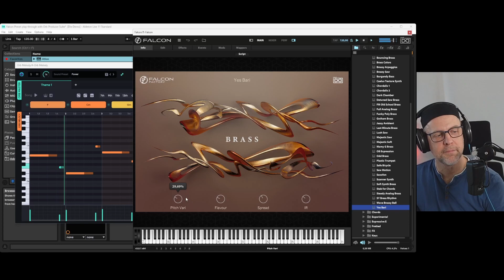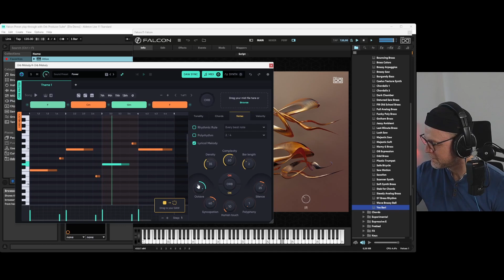UVI Falcon 3 Brass Presets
00:00 - Intro
00:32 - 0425 A Boffins Prescription
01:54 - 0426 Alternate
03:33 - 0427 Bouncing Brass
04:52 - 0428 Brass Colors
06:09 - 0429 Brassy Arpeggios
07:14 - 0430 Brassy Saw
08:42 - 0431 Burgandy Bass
09:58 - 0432 Caelus Texture Synth
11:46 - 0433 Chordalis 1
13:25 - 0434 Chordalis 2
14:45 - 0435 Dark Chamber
17:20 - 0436 Detuned Saw Brass
18:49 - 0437 FM Old School Brass
20:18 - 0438 Full Analog Brass
22:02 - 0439 Funky Poly Brass
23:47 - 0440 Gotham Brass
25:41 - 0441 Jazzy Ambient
27:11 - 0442 Last Minute Brass
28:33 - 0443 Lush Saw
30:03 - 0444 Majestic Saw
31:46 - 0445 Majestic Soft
33:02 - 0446 Mamy G Brass
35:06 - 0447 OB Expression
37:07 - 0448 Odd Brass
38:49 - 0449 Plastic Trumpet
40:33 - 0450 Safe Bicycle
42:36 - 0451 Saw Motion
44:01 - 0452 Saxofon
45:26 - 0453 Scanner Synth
46:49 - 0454 Soft Synth Brass
47:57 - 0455 Stab for Chords
49:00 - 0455 Stab for Chords
49:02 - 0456 Steady Analog Brass
50:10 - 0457 SY Brass Rhythm
51:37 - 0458 Wave Brassy Bell
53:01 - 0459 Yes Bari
54:23 - Abschließende Worte